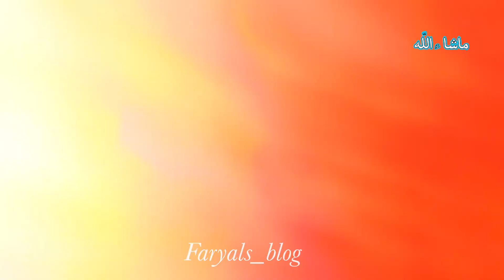vlog35 |Ramadan 12th| Rain all Day| Motivation to smile| stitching styles for summers|fayals_blog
Hi , iam Faryal. I hope you like my content.